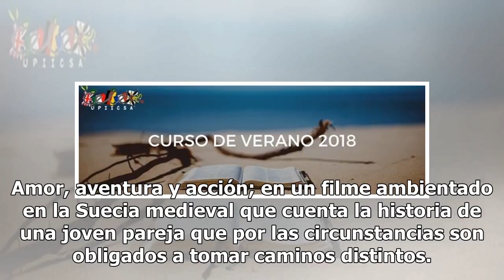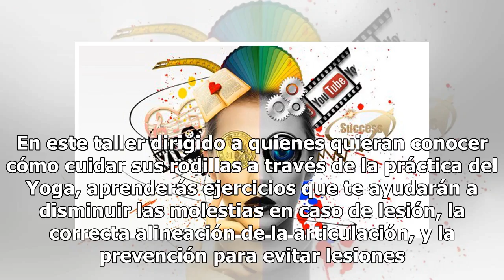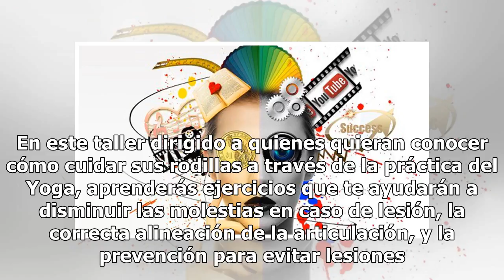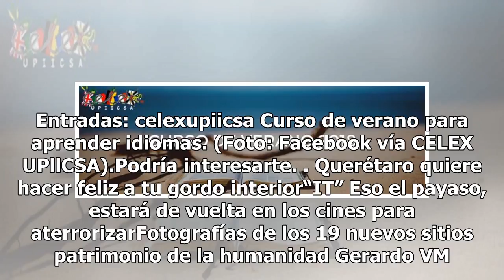GUíA PARA SOBREVIVIR AL MUNDIAL: Tarde de cine, yoga y curso de verano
¿El mundial de futbol no te llama mucho la atención?, aquí te decimos qué lugares puedes visitar para disfrutar de todas las actividades que ofrece la Ciudad. Tarde de Cine. Amor, aventura y acción; en un filme ambientado en la Suecia medieval que cuenta la historia de una joven pareja que por las c...